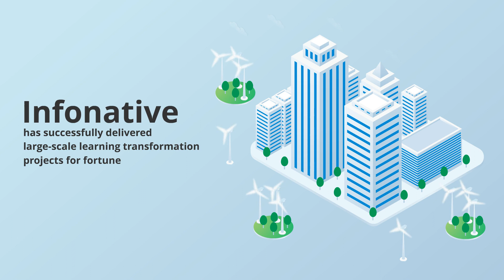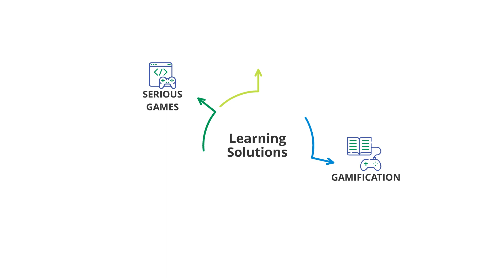Infonative Showreel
Welcome to Infonative. Your trusted partner for all your training needs. Successfully helping global fortune 1000 companies since 2013.